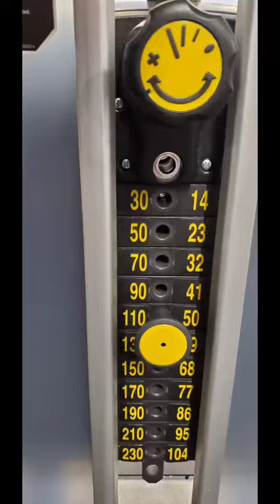Never Let Anyone Discourage You from Achieving Your Dreams 🌠 NoExcuses 💯 by willybob_2.0